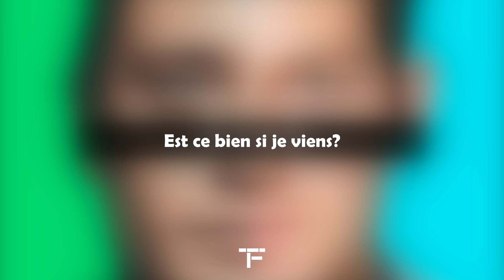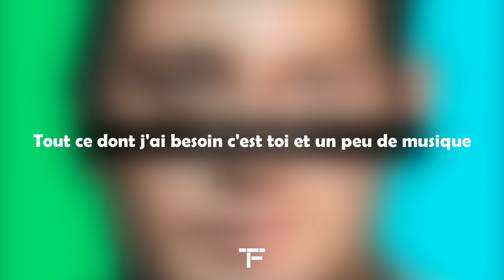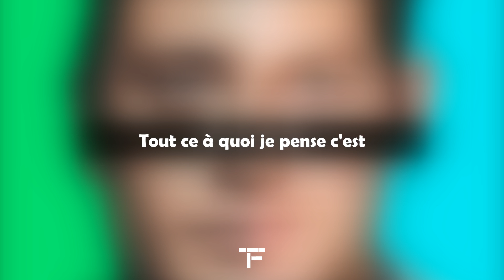[TRADUCTION FRANÇAISE] - Dillon Francis, Kygo - Coming Over ft. James Hersey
Traduction française de "Coming Over" de Dillon Francis et Kygo.

Si vous avez des propositions de musique alors laissez un message en commentaire !